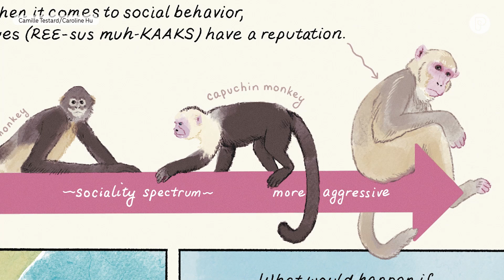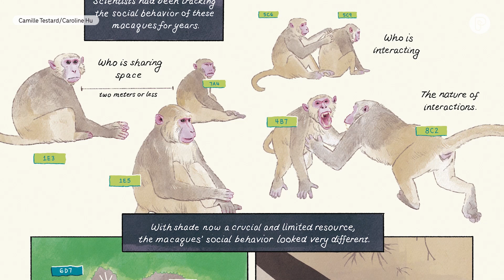Hurricane transforms aggressive monkeys into surprising allies!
In September 2017, Hurricane Maria didn't just devastate Puerto Rico; it also wreaked havoc on the tiny island of Cayo Santiago, home to hundreds of rhesus macaques. These monkeys have been living there since 1938, brought over from India for research. But the hurricane changed everything.

Join us as we dive into how these monkeys, known for being competitive and aggressive, surprised scientists by becoming more tolerant and cooperative after the storm.

Discover how Hurricane Maria reshaped the social lives of these fascinating primates and what it might mean for other species dealing with climate change.

We’re Pattrn.